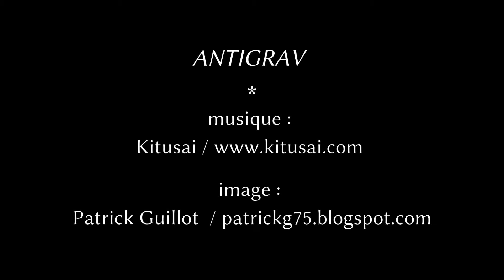ANTIGRAV_Kitusai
'ANTIGRAV', une musique de Kitusai